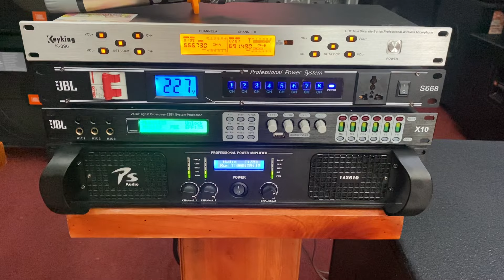Loa CAF w 12+ anh Quốc đủ bộ 6 sản phẩm tặng mic không dây 35t Lh 0973096520